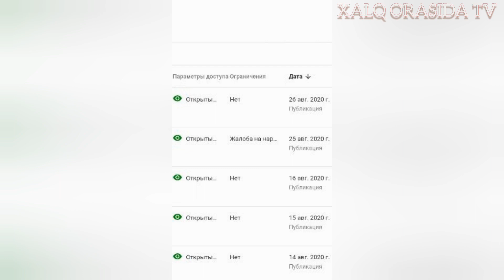Каналим йопилиб кетиши эхтимоли бор Достлар